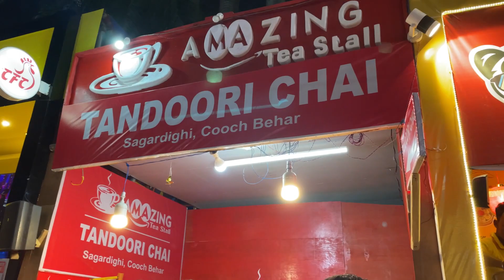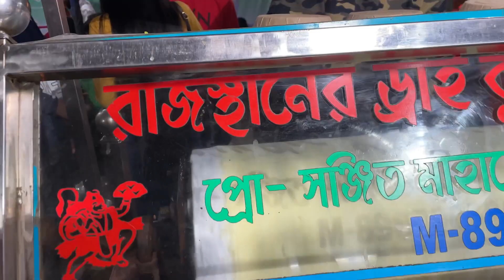Last Day of RASHMELA'22